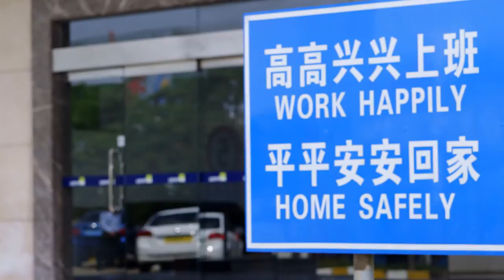Working Together: Leviton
This video involves a journey to China, with a look at Leviton's immense effort to upgrade its sprinkler system at a mission-critical facility.